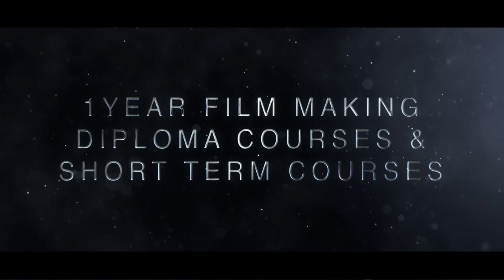Roja Roja - Kadhalar Dhinam | AS04 DS2 012 Ashik Rodriquez | DeSINGER | DeSIFMA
Roja Roja - Kadhalar Dhinam | AS04 DS2 012 Ashik Rodriquez | DeSINGER | DeSIFMA | Tamil Music Competition

For  DeSIFMA :
Anchor : Mihitha
Cuts : Manikandan S
Camera : Jagan JK
Creatives & Programming Head : Prof. S. Lawrence Jeyakumar

Wish to Participate in DeSINGER 2 ?